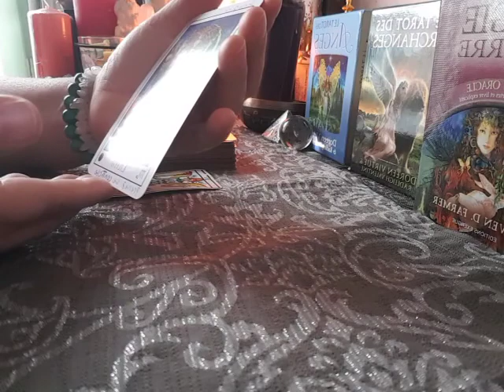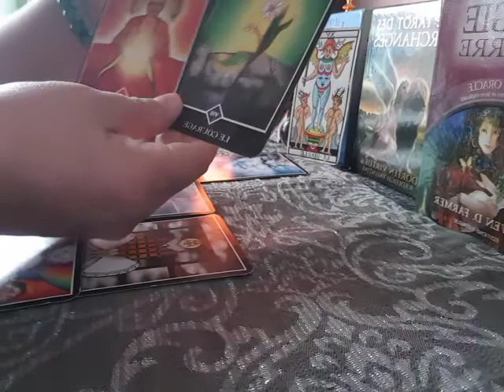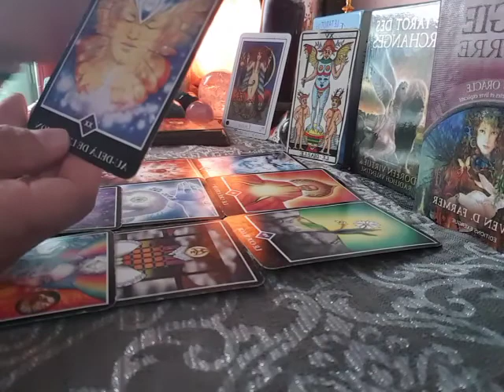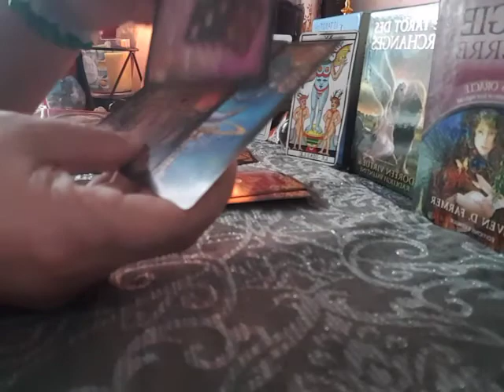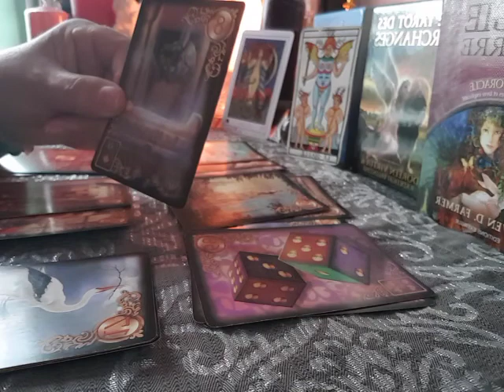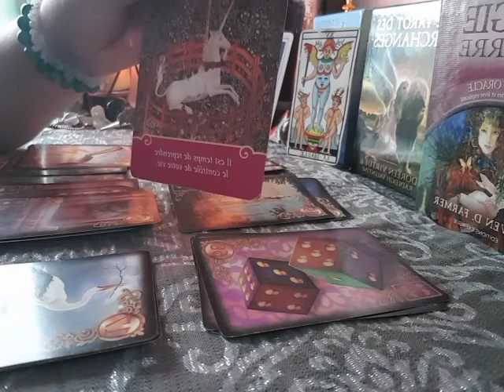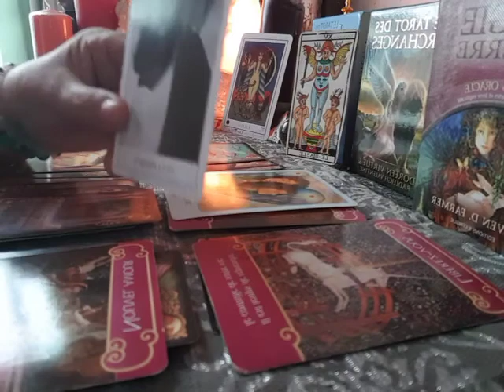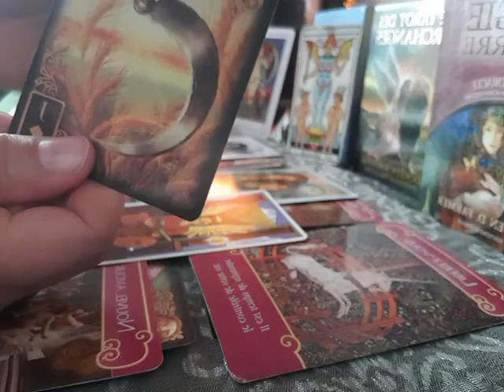les tirages général pour les signes de scorpion pour le mois de février 2021 il a y compromis✍💖💚☀️